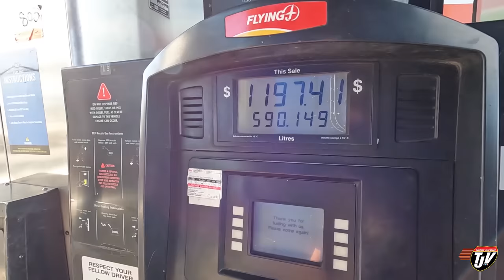COOL BEACONS | My Trucking Life | Vlog #2589 | July 27, 2022